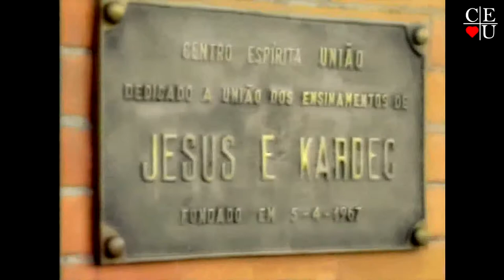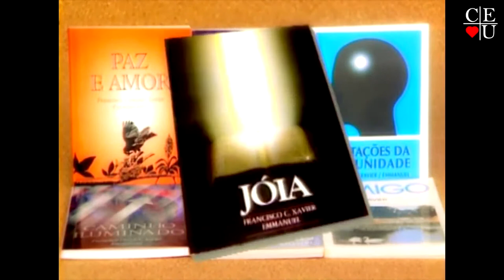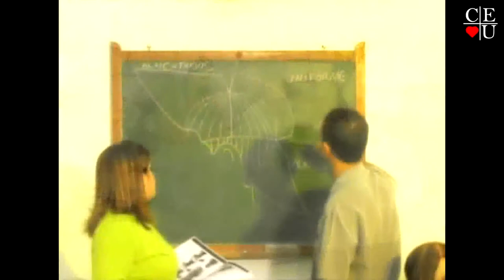Médiuns na casa Espírita, com Nena Galves e Eduardo Guimarães no Vida Além da Vida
Apresentação: Nena Galves e Eduardo Guimarães
Tema: Médiuns na casa Espírita
Tempo: 29:00
Data: 06/11/2010